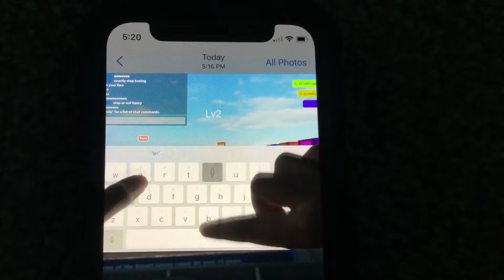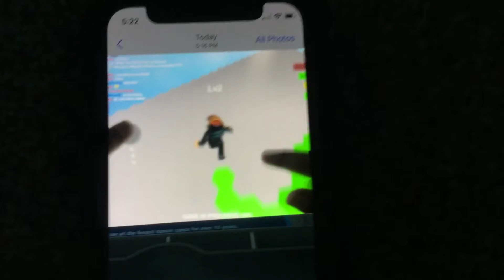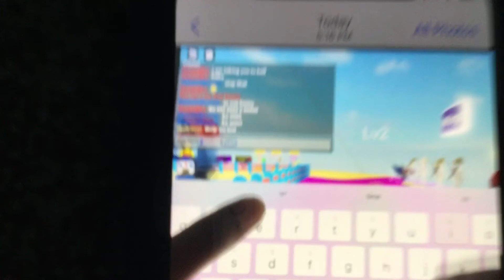Playing some Paper.Io in roblox!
PAPER.IOOOOOOOOOOOOOO i like it!